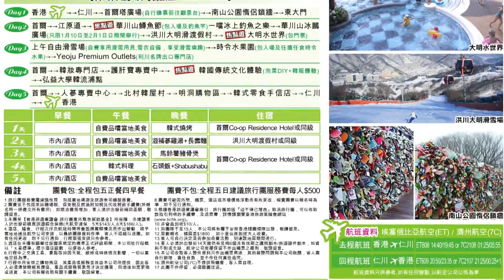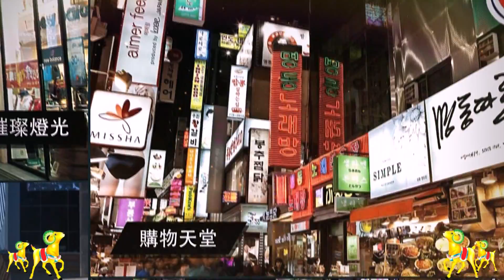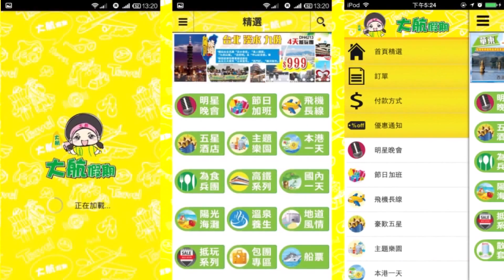大航假期 BIG LINE HOLIDAY LTD DH5231江原道(一年一度華川冰釣鱒魚節及華川山冰雕節)、洪川大明滑雪、溫泉水世界、 南山公園情侶鎖 五天直航團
歎：  重本安排入住洪川大明渡假村及首爾3晚市區四花酒店
遊：  *特別安排參加一年一度華川鱒魚冰雕節(包入場及釣魚竿)+韓國最大規模的冰雕展示
         *暢遊大明水世界(Ocean World)是韓國目前最新開幕最大的水上樂園
        *精心安排親手泡製韓國傳統美食『泡菜』，更可試穿韓國傳統服飾拍照留念
讚： 品嚐特色美食：【韓式燒烤】【滋補蔘雞湯+長壽麵】【馬鈴薯豬骨煲】
      【韓式料理】及【石頭飯+Shabushabu】